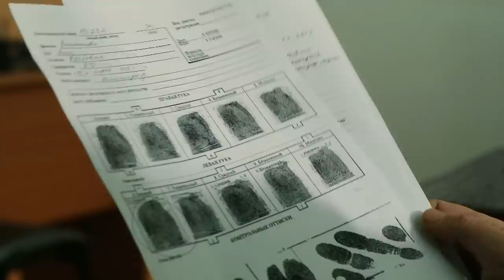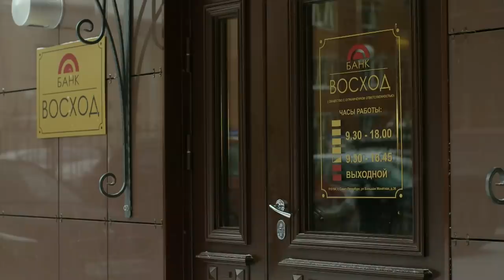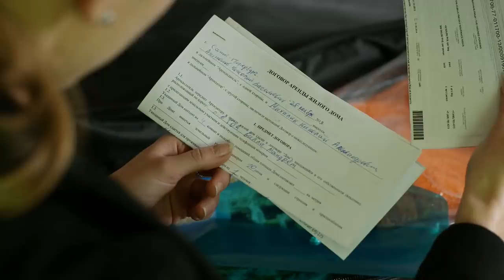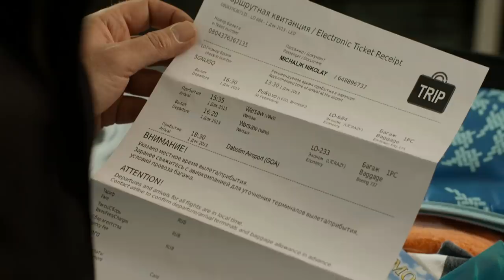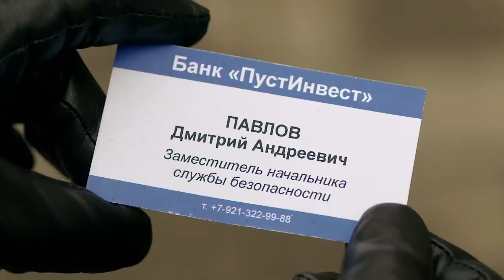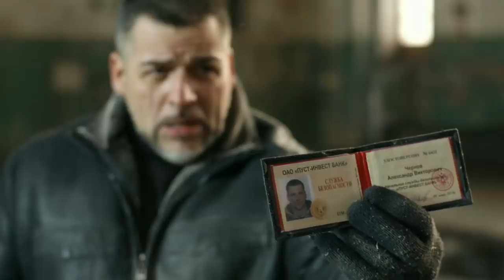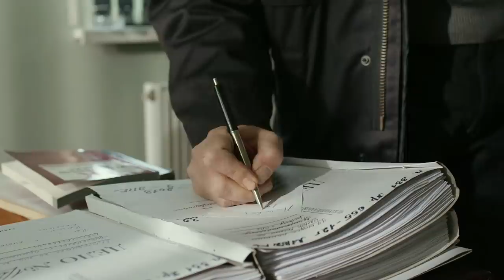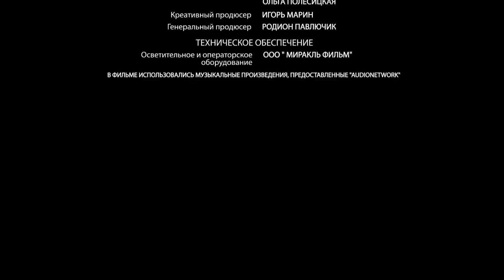Женщина в Беде (2014) Криминальная мелодрама Full HD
Компьютерщик Никас помогает своей подруге Анне переехать на новую съемную квартиру. Из разговора становится понятно, что у молодых людей отношения, и вскоре Николай собирается перебраться туда же. Услышав странный шум на лестничной площадке, Иван выходит из квартиры и наблюдает за переездом новых соседей, Ани и Николая. Так происходит их знакомство. Вечером Аня с Никасом распаковывают коробки, к ним забегает Лена. Вместе они пьют за новоселье и готовят суши подаренным Ленкой ножом. Поняв, что помимо празднования предстоит еще и разбирать вещи, Ленка смывается под благовидным предлогом, второпях забыв свой мобильный телефон.
Утром Аня просыпается от настойчивого звонка в дверь. Голова раскалывается. Аня идет открывать, это Ленка – пришла за мобильным. Аня плетется обратно в кровать, где под одеялом лежит Никас. Жалуется на головную боль. Никас не реагирует. Аня трясет Никаса, сдергивает одеяло. В груди Никаса нож – тот самый, для суши...